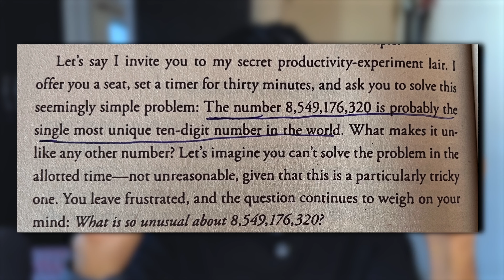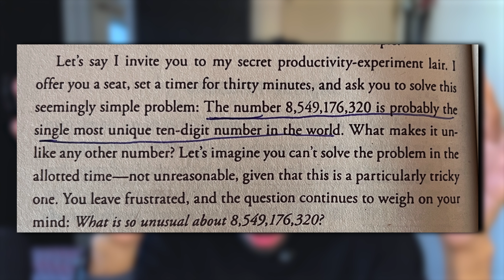How to Learn Fast & Solve Everyday Problems with BETTER Productivity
In this video, we'll learn how connecting the dots in our mind can boost creativity and help us find effective solutions to everyday challenges. By enhancing our creative thinking, we can improve our productivity and achieve more in our personal and professional life. We’ll also cover how mindfulness, productivity hacks, and a solid morning routine can support this process.

This video is packed with insights on improving productivity, personal development tips, and self-development skills to help us transform our life in 2024. Let's learn how to increase productivity, be more productive at work, and implement practical tips for productivity in our daily life.

🔴 Note: Watch this video in HD quality for a better experience.

🔥 Do check out the below videos which will really help you to speed up your software development and personal development journey in 2024: